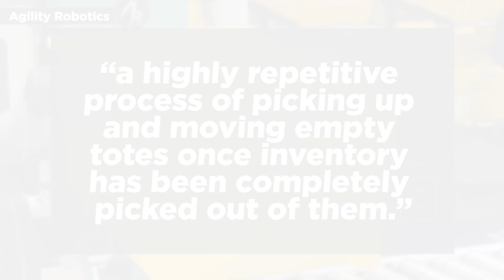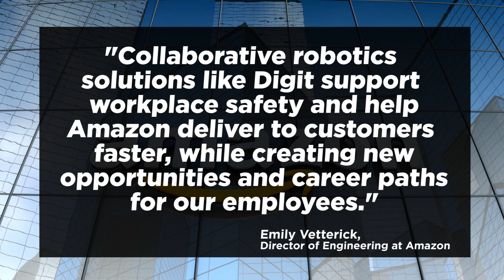Robots Stuck with One of Amazon's Most Boring Jobs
The hope for any workplace is that incoming robot colleagues don’t replace the humans, but instead take on the most boring, repetitive or potentially hazardous jobs that people don’t want to do anymore. Well, if you work in an Amazon fulfillment center, good news. The robots are coming and they’re being stuck with a truly thankless task.

The e-commerce company recently expanded its relationship with Agility Robotics, a startup developing Digit, a “human-centric” multi-purpose robot designed for logistics work. And Amazon’s initial plans for Digit involve tote recycling, which is described as “a highly repetitive process of picking up and moving empty totes once inventory has been completely picked out of them.”

Emily Vetterick, director of engineering at Amazon, said “Digit’s size and shape are well-suited for buildings that are designed for humans, and we believe that there is a big opportunity to scale a mobile manipulator solution. Collaborative robotics solutions like Digit support workplace safety and help Amazon deliver to customers faster, while creating new opportunities and career paths for our employees.”

For Agility, testing with Amazon will serve as an important proving ground for Digit, which is being built to safely work alongside people. Digit will first undergo testing at Amazon’s robotics research and development facility near Seattle. If that goes well, Digit could soon be used to make the logistics process less tedious for Amazon’s human workforce.

Agility is betting big on the viability of Digit. The company recently announced plans to build RoboFab, a 70,000-square-foot robot manufacturing facility in nearby Salem, Oregon. Agility expects to produce hundreds of Digit robots in the first year and to eventually scale production up to 10,000 robots per year. In addition to heading off to companies like Amazon, some of Agility’s robots will also stay home to help make more robots.

It’s a virtuous cycle, one that hopefully someday produces enough robots so humans never have to do anything boring ever again.